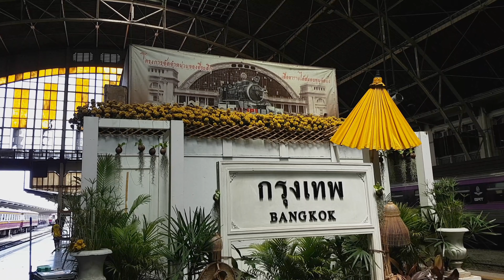Hua Lamphong Station, the oldest and largest railway station in Bangkok / Thailand / 4K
Hua Lamphong Station, also known as Bangkok Railway Station, is a historic and iconic train station in Bangkok,
Hua Lamphong station was completed in 1916 and is the oldest and largest railway station in Bangkok that remains in its original state.
While its official name is Bangkok Station, locals affectionately refer to it as Hua Lamphong.
For over 100 years, it has served as the gateway to Bangkok for both Thai people and travelers.